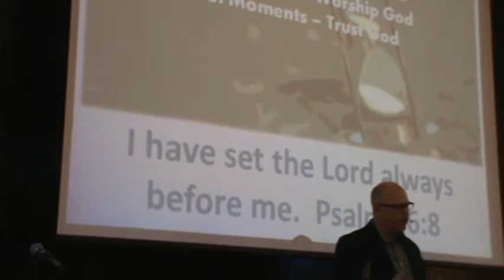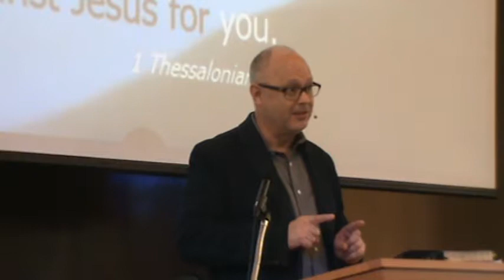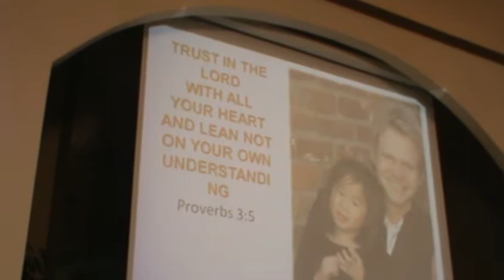Always Before Me, Rev. Doug Rowley (The Gathering Place, Ridgetown, ON)